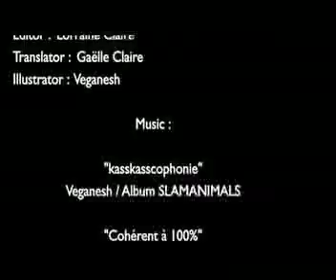VeggieVision.TV (France!) Presents....Veganesh interview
Veggie Vision interviews French poet, artist and musician veganesh